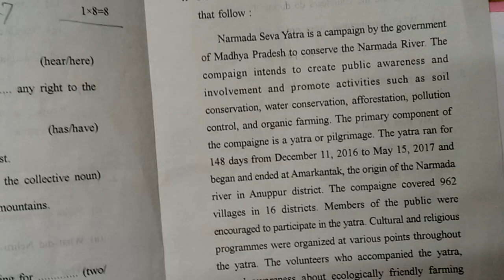English language part-2 || अंग्रेजी भाषा और नैतिक मूल्य||B.A 1st year,B.Sc,B.Com,B.H.Sc 1st year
Explain English language
अंग्रेजी भाषा और नैतिक मूल्य
Part 1-6 में आप की अंग्रेजी भाषा ,complet
B.A B.Com B.Sc ,B.H.Sc first year
Paper second
Part -2
Old paper:: B.A

Old paper : B.Com

धन्यवाद 🙏